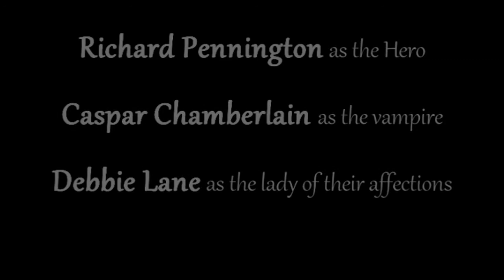The Vampire's Castle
If you like the film please consider buying me a Cake
Our Hero has been searching for his bride after she was snatched away from him by the evil vampire Caspar. He has finally tracked her down to the Vampire's Castle, but is it too late?